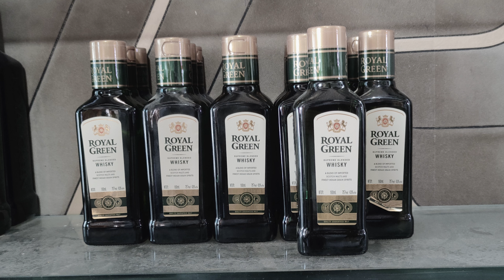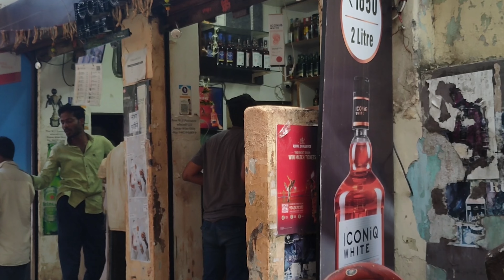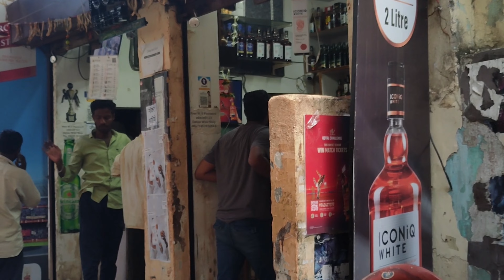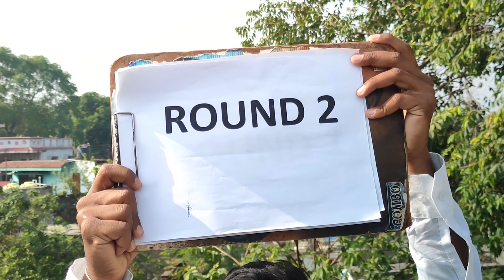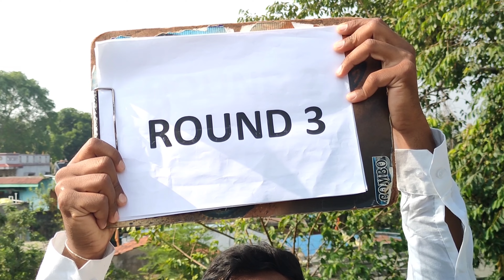Booze Battle | Comedy short film | The Epic Savage | TES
This video is about three Guys who regularly Drinks Alcohol. Due to Regularly Drinking they don't have money left to continue their Drinking habit. So This video about What will they do and how obstacles comes to their fate and what will happen? will they succeed ? will they able to restart their Drinking Habit . It's a Funny video with ups and downs like rollercoaster.

For Amazing Gaming content

For Reactions And BTS